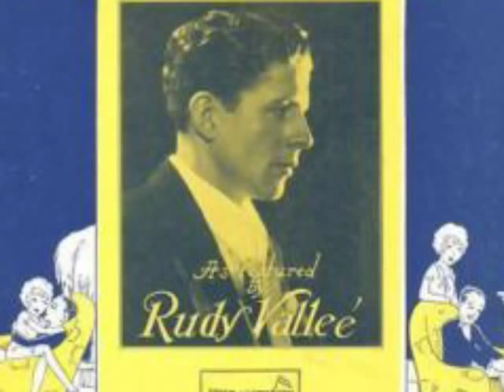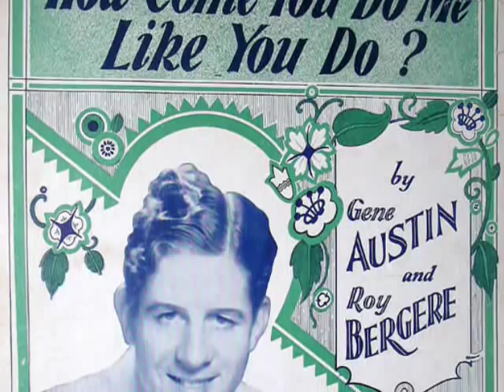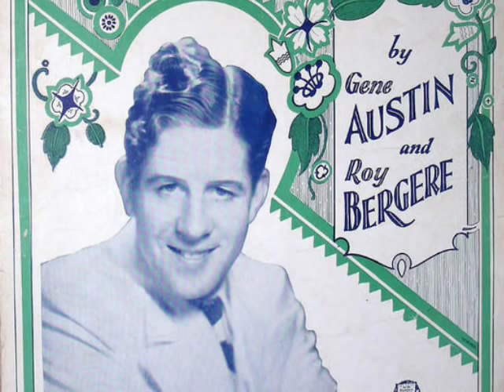1920s Music of Rudy Vallee & His Connecticut Yankees - Herb Wiedoeft & His Orchestra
Song 1 - Rudy Vallee & His Connecticut Yankees - You Want Lovin

Song 2 - Herb Wiedoeft & His Orchestra - Ella Cinders - vocal by Leon Lucas

Song 3 - Rudy Vallee & His Connecticut Yankees - How Come You Do Me Like You Do